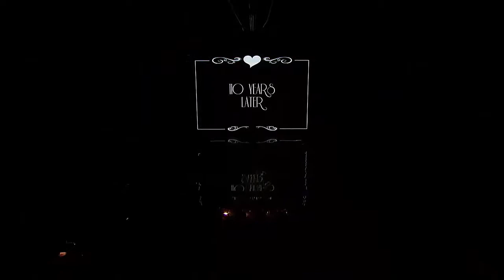Emily looks "CREEPY" in her performance with Radiohead's Creep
Emily Middlemas takes on Radiohead's Creep on Fright Night. The X Factor UK 2016 Live Shows Week 4